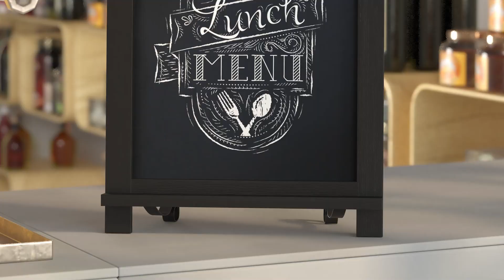HGWA GDIS CRE8 162315 GG